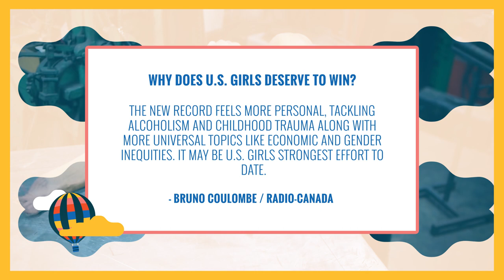U.S. Girls | Heavy Light | Polaris Short List 2020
U.S. Girls' album Hard Light is on the 2020 Polaris Music Prize Short List. Explore more at cbcmusic.ca/polaris and tune in on Oct. 19 to learn who will be awarded this year's Polaris Prize.